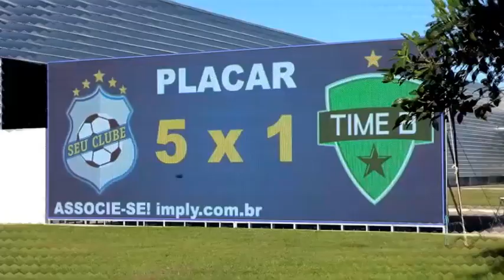Imply® LED Displays - Painéis LED - Full Color